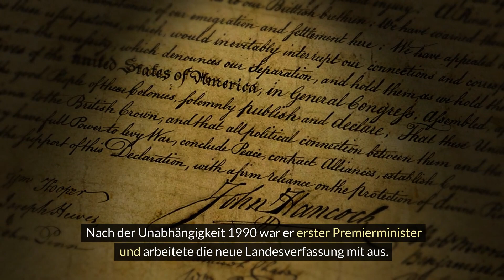Namibias Präsident Geingob verstorben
In den frühen Morgenstunden des 4. Februar 2024 ist Namibias Präsident Hage Geingob im Alter von 82 Jahren verstorben. Das Amt übernimmt zunächst der Vizepräsident.

Hage Geingob: Foreign and Commonwealth Office, OGL v1.0OGL v1.0, via Wikimedia Commons